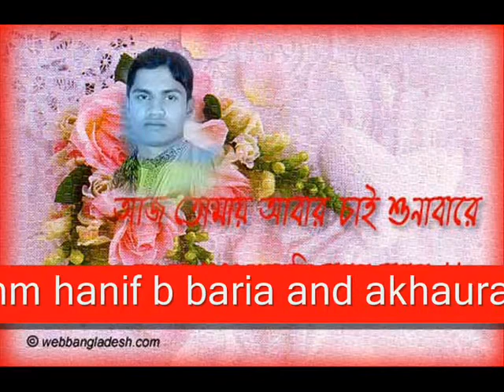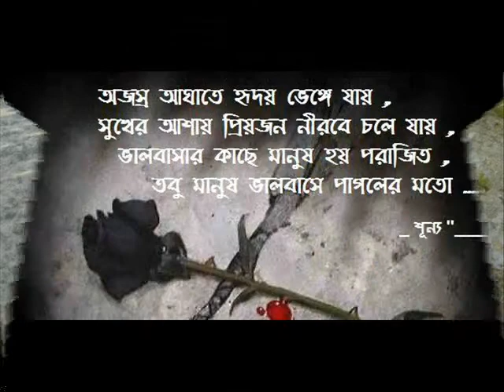bangla new albam asif akbor x-perm part2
hmhanif